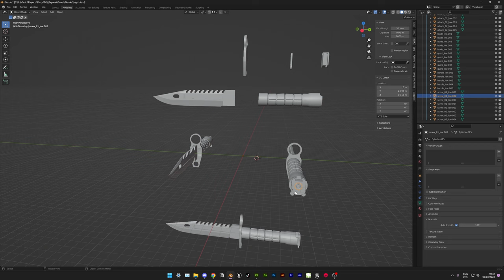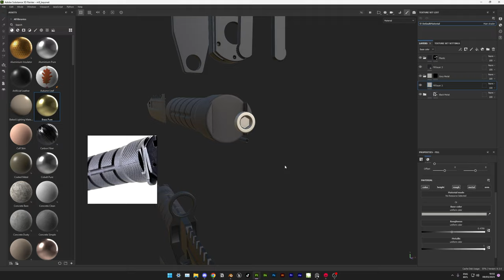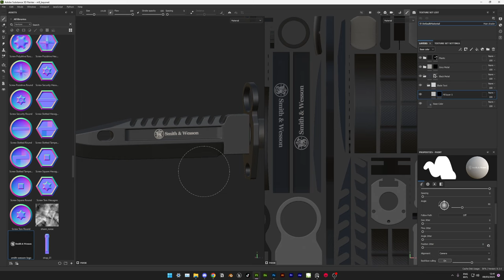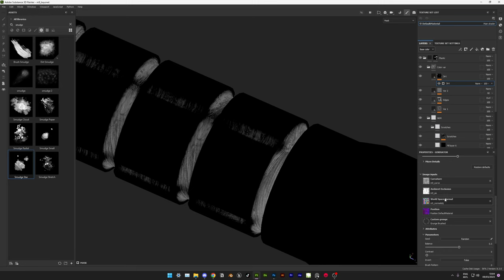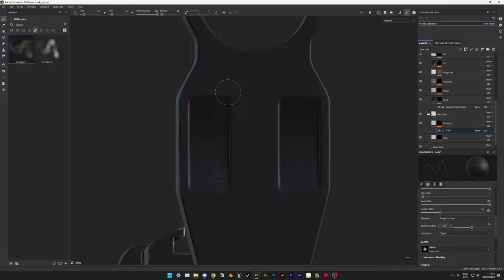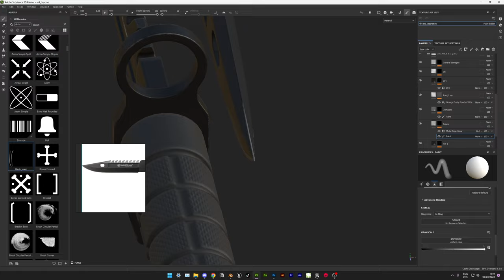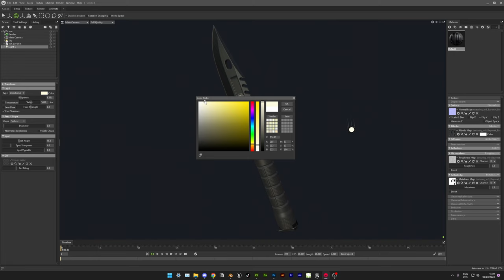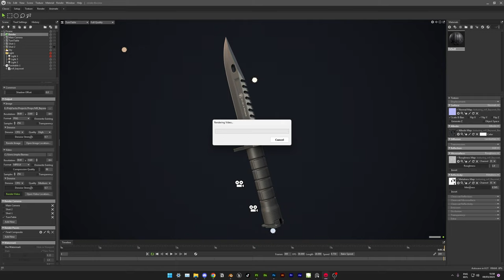M9 Bayonet Speed Modeling Part 3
Hey everyone!